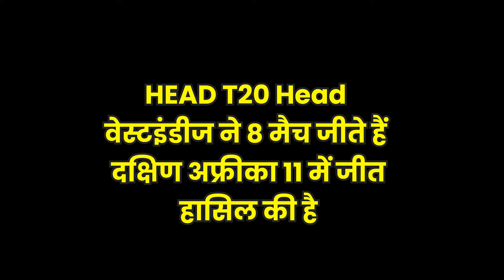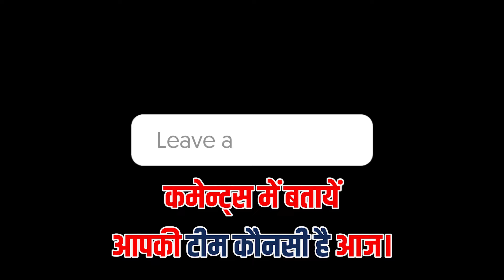WI vs RSA 1st T20 Match Prediction Today | WI vs SA 100% Sure Match Prediction Toss Winner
Get ready for the big West Indies vs South Africa 1st  match!  Want to know WI vs SA who will win, might happen? We've got some exciting SA vs WI jackpot match predictions for you. We'll break down the teams and tell you who we think has the best chance to win.

WI vs SA today match prediction,
 2024 Match Prediction,
ipl 2024, jackpot match, WI vs SA match fix report,
WI vs RSA match prediction today,
toss prediction today, WI vs SA who will win
cricket prediction,
 winner prediction,
fancy, toss prediction, cbtf,
WI vs RSA prediction, today toss prediction,
South Africa tour of West Indies,  today match win prediction ,
who will win today match prediction astrology,

Chapters
0:00 Introduction South Africa vs West IndiesT20 Match
1:07 Today  prediction
1:54 South Africa tour of West Indies astrology today
2:47 Who will win Toss WI vs SA
4:17 today match who will win

WI vs RSA match prediction
1st T20 match prediction
ipl match prediction best telegram channel
South Africa tour of West Indies
T20 Winner
Sure Winning
Betting Prediction
Pitch Report
Experts
Head To Head
Prediction 2024
Analyzing team strengths,
player form,
pitch conditions
match prediction today who will win
Player form, injuries,